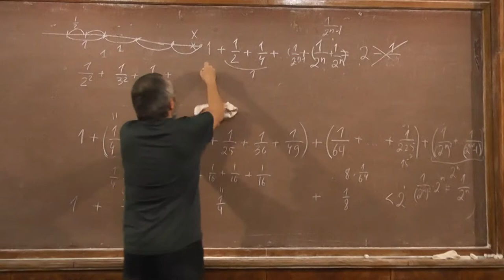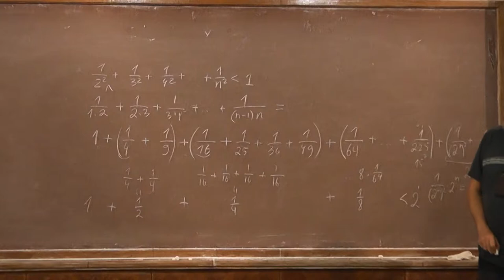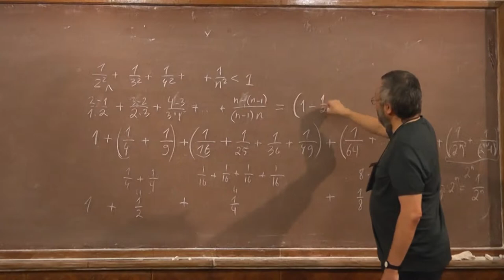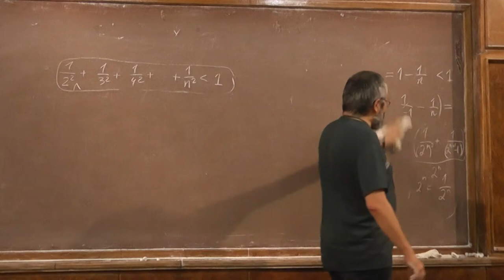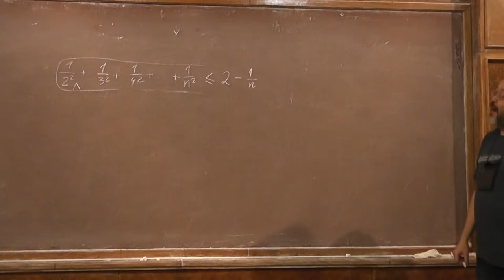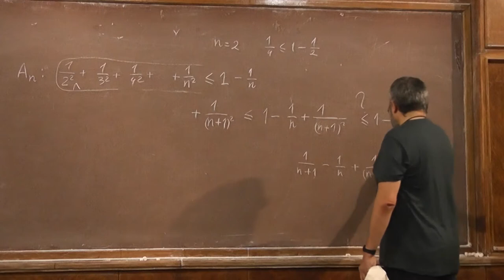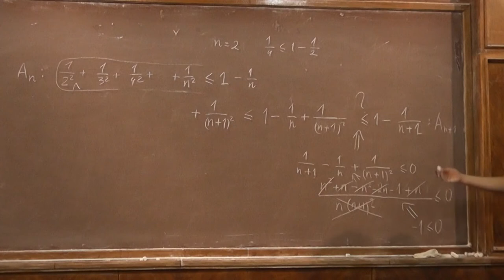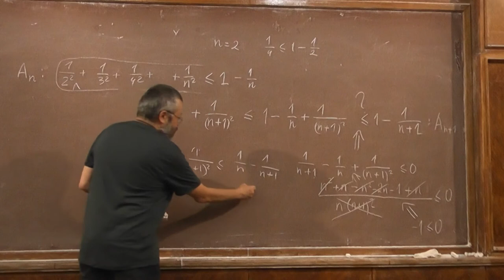8 Два способа рассказать доказательство сходимости